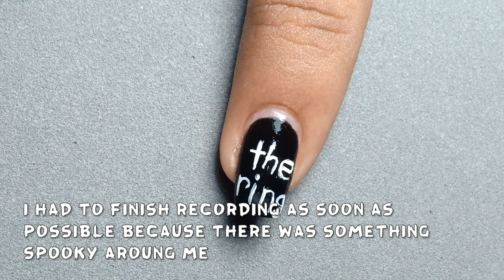The Ring Movie Inspired Nail Art (Halloween Nails) | Polish Star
🔮Carroll Base Coat
🔮Golden Rose Matte Top Coat
🔮Wet n Wild Nail Enamel in shade Black Cream
🔮Born Pretty Stamper, Water Based Top Coat, White Stamping Polish, Stamping Plate Fairy Tale L002
🔮Acrylic Paints

Products are from Lavenders blue, Shades & Huez